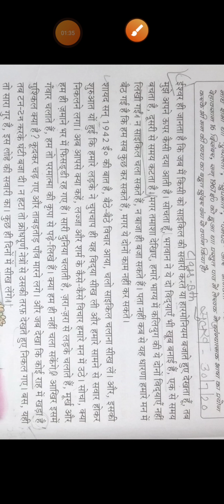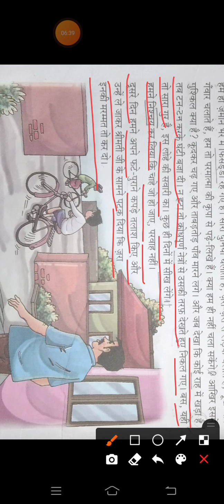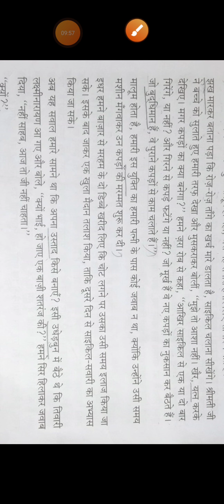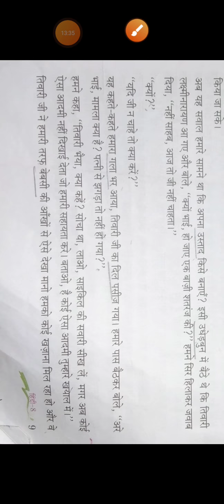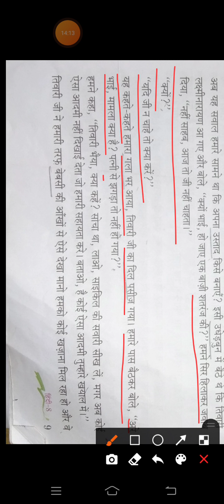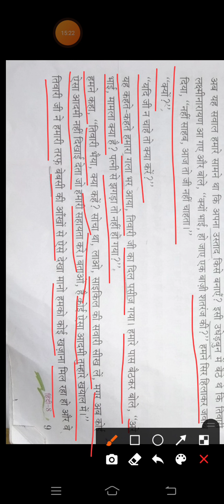class 8th chap 2 साइकिल की सवारी पार्ट 11